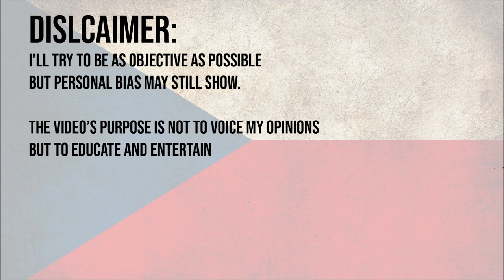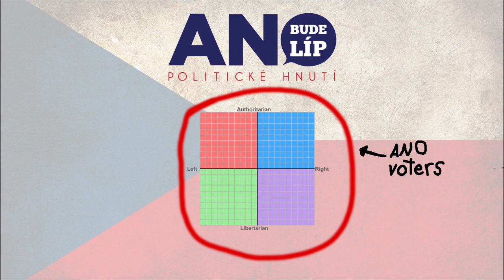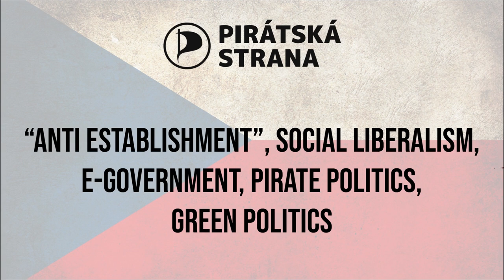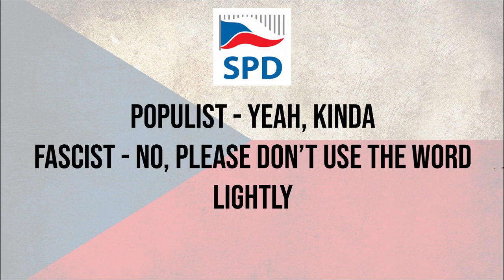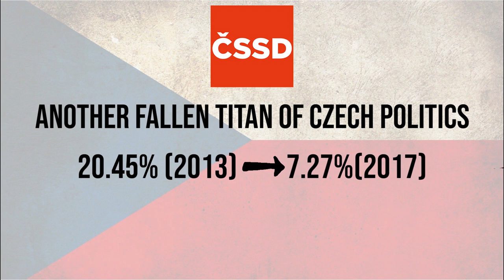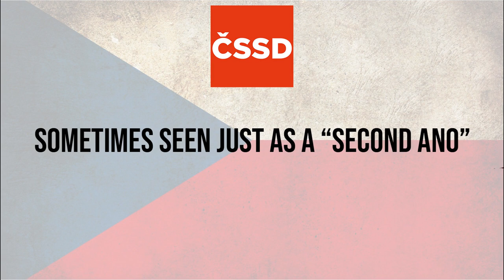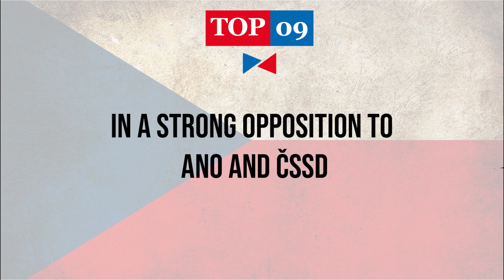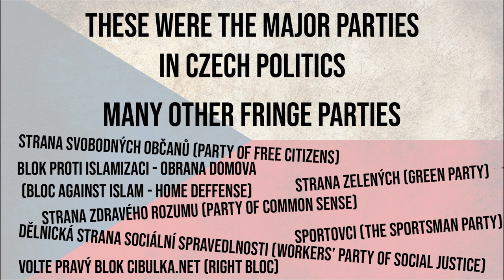Czech political parties explained.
This is a guide to all of the major political parties in Czech Republic. The video's purpose is to educate and entertain, not to stir up controversy or voice my personal opinions.

Parties mentioned:
00:00 - 00:42 Introduction
00:42 - 01:48 ANO
(lead by Andrej Babiš, currently leading Czech republic) Populist, big-tent, left wing.
01:49 - 02:39 ODS
(lead by Petr Fiala, Občanská Demokratická Strana/Civic Democratic Party) conservative, liberal conservative, centre-right.
02:39 - 03:12 Czech Pirate Party
(lead by Ivan Bartoš, Pirátská Strana/Piráti) Social liberalism, pirate politics, pro-eu, centre-left.
03:12 - 03:58 SPD
(lead by Tomio Okamura, Svoboda a přímá demokracie/Freedom and direct democracy) National conservatism, authoritarianism, anti-eu, hardcore right wing socially, left wing economics.
03:58 - 04:41 KSČM
(lead by Vojtěch Filip, Komunistická strana Čech a Moravy/Communist Party of Bohemia and Moravia) communism, stalinism, conservative communism, anti-eu, hardcore left wing.
04:41 - 05:29 ČSSD
(lead by Jan Hamáček, Czech social democratic party, Česká strana sociálně demokratická) Social democracy, big tent, left wing.
05:29 - 05:54 KDU-ČSL
(leadership changes a lot, Christian Democratic Union - Czechoslovak People's Party, Křesťansko-demokratické Unine - Československá Strana Lidová, Lidovci) Christian democracy, social conservatism, big tent, centrist.
05:54 - 06:19 TOP09
(Lead by Markéta Pekarová-Adamová, founded by Miroslav Kalousek and Karel Schwarzenberg - Tradition Responsibility Prosperity 09, Tradice, Odpovědnost, Prosperita 09) Classical liberalism, liberal conservatism, pro-eu, centre-right.
06:19 - 06:40 STAN
(Lead by Vít Rakušan, Mayors and Independents, Starostové a nezávislí) Regional issues, big tent, centrist.
06:40 - 07:20 Trikolora
(Lead by Václav Klaus junior, Tricolor) National conservatism, right wing politics.

Liking and sharing the video helps a LOT! If you share it, please tell me, I want to personally thank you. You are amazing for supporting me.

My content is inspired by channels such as:
J.J. McCullough (Amazing canadian political analyst and columnist, who makes videos about Canadian politics, as well as educational videos about culture and politics in general)
Emperor Tigerstar (Great history channel about various topics from history, geography etc.)
Frederik Knudsen (Deep dives into extremely interesting variety topics called "Down the Rabbit Hole". Peak of YouTube content when it comes to quality)
History Matters (10 Minute History) (Short and simple explanations of historical topics, my biggest inspiration for my "explained in 60 SECONDS" series)
Mr.Beat (Not to be confused with Mr.Beast, Mr.Beat is a great expert on US politics)
Andriy Vasylenko (A man who knows more about Metallica than they know about themselves. He makes great videos, exploring the depth of Metallica songs and albums, he aslo occaisionally covers other bands)
If by any chance you don't  know these great content creators I highly reccomend you giving them a try.